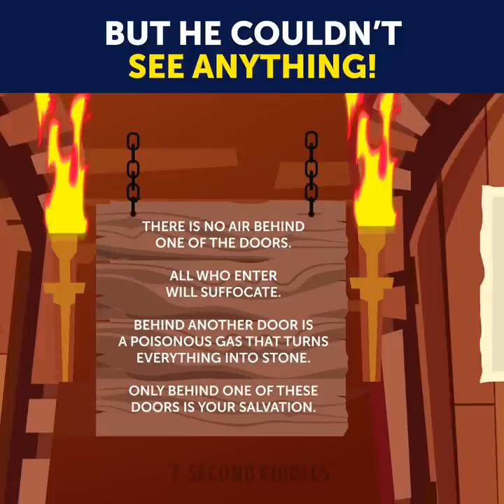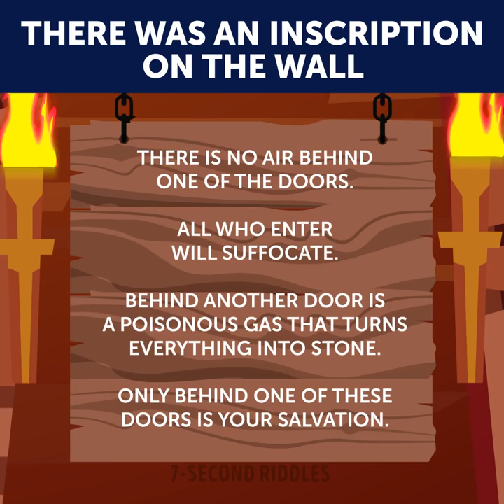🔉What Would You CHOOSE To Survive? 😱 Riddles That'll TEST Your LOGIC!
Test your logic with a set of difficult riddles! What would you choose to survive? Let's see! If you want to have a good brain workout, then these cool puzzles are right for you. Solving difficult brain games helps improve your logical skills and boosts your brain activity! Spend some time working out your brain, and you'll be impressed by the results!

00:27 - Test your logic and critical thinking with this brain-boosting riddle! Jonathan had to get rid of a water dragon. The dragon was a big problem for the people in the kingdom. The dragon lived in a cave, typical. To get into the cave, Jonathan had to choose the right door. Which door should he choose?

02:10 - Another brainy puzzle to boost your intelligence! Jonathan agreed, but he needed a map first. One of his friends had the perfect map. His friend said he would help him if Jonathan could solve a riddle. Jonathan had to get a coin out of a bottle. The conditions were the following: He couldn’t pull out the cork or break the bottle. Jonathan managed to do it...how?

03:05 - Test your IQ with this logic brain teaser ;) Jonathan was on the volcanic island when he heard a huge rumble. Yup! You guessed it. Eruption! Jonathan ran, but there was a high cliff in his way with a river, like 100 m below it. He saw three bridges in front of him. Jonathan managed to cross the cliff.
What bridge did he choose?

04:19 - This difficult riddle will blow your mind! Try to solve it before the time is up! There was a small house near the tunnel entrance. Jonathan decided to find out who lived there like he needs more problems, am I right? There was a witch in the house. She was making a potion. The knight decided to take her hostage. Jonathan had no idea what was in the tunnel, he might need a witch’s skills. There were 3 traps at the entrance. What spells should he use...and for which traps?

06:07 - Another brain teaser that will make you do some hard thinking! Jonathan had been walking for 3 days and finally reached the tower. It was really dark and cloudy...super spooky! He came up to the castle. 3 roads appeared in front of him, leading to the gate. Which way should he choose?

07:34 - The last riddle to boost your survival skills! The evil sorcerer sensed that a knight was going to take his princess away. When Jonathan and the princess went downstairs they came upon three doors. Jonathan opened every door. But he couldn’t see anything! Which door should they choose to survive?